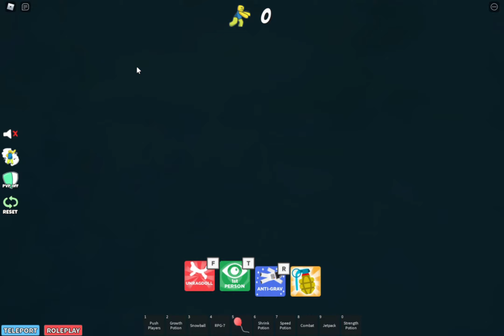I Went Bungee Jumping...